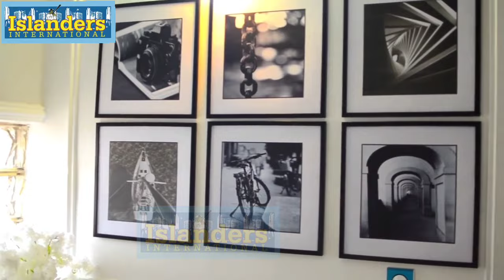VETERAN ACTRESSES"THE IYAS" FAUSAT BALOGUN, MAMA EREKO, OTHERS STEAL THE SPOTLIGHT AT AN EVENT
Veteran actresses Fausat Balogun, Mama Ereko, others steal the spotlight at an event